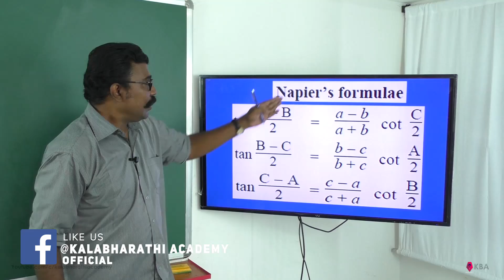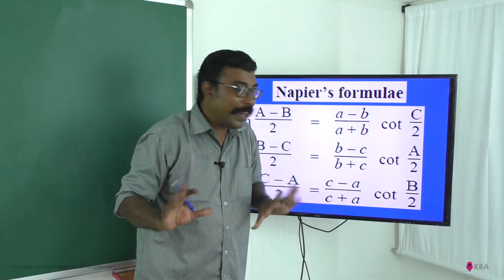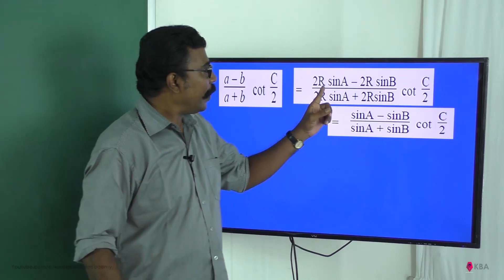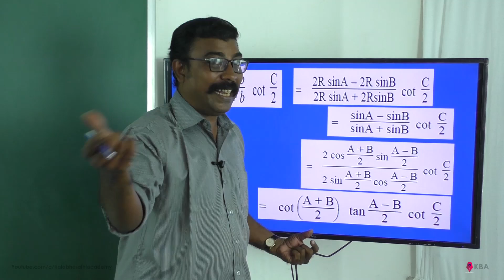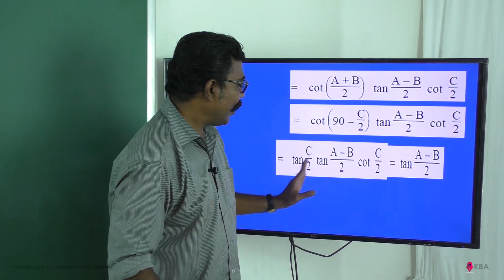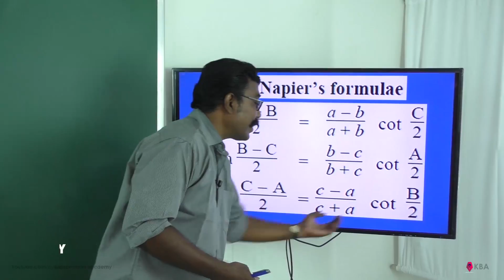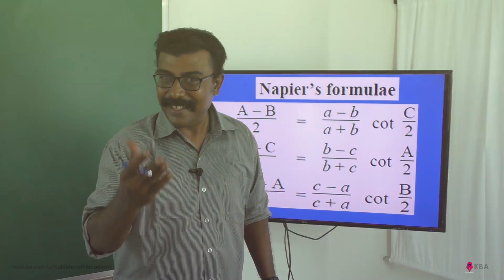230. Maths | Trigonometry | Napier's formula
TN SCERT